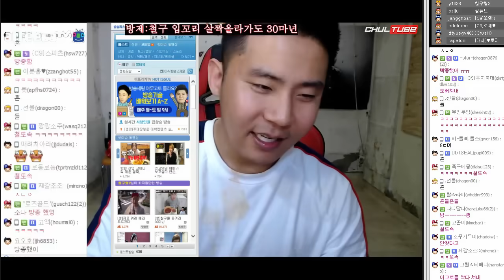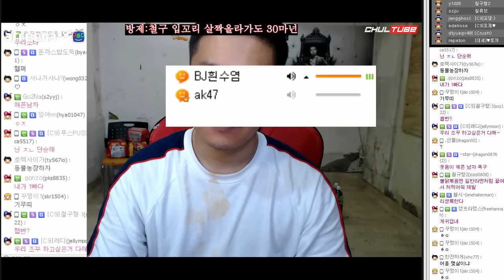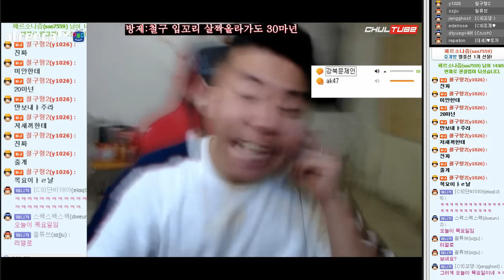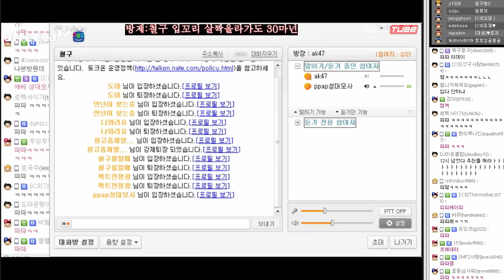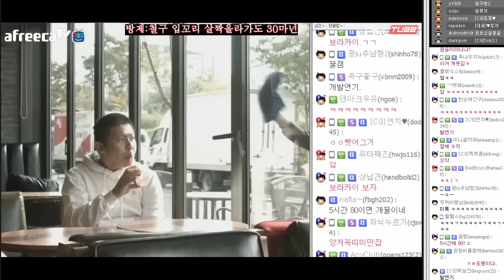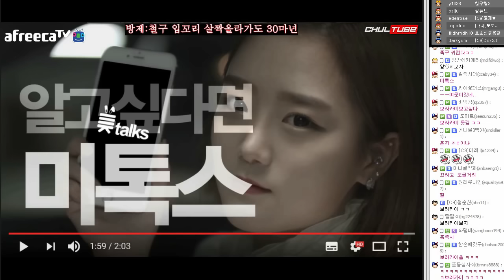철구 브금술사 때문에 시작하자마자 60만원 털렸다.. 웃으면 30만원! 철구를 웃겨라 (17.06.15-3) :: ChulGu